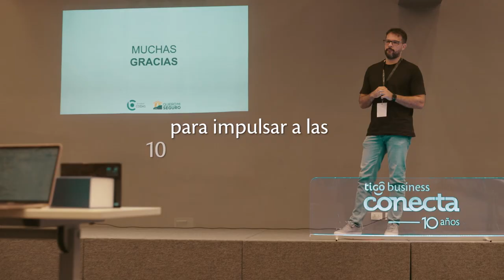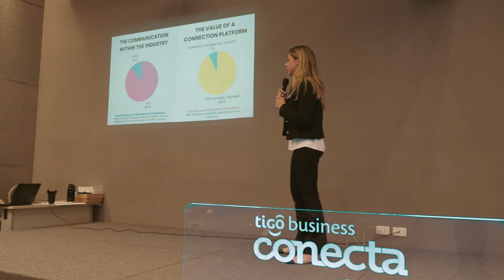Preincubación Premios Tigo Business Conecta 2023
¡Así vivimos 4 semanas de preincubación!

Los 10 equipos semifinalistas pasaron por un proceso de formación intensiva, acompañamiento, mentorías según sus necesidades para potenciar sus startups.

Durante la preincubación los semifinalistas pudieron conectar otros emprendedores, mentores y referentes del ecosistema.

Gracias al compromiso y participación de las 10 startups semifinalistas y por ser parte de esta décima edición: 4Pets, Loops, masmoney, QuieroMiSeguro, Sheikie, smart soil py, Tiendo360, ViLAB, ModeSource, y Xpress Kitchens.

¡5 equipos llegaron a la GRAN FINAL!